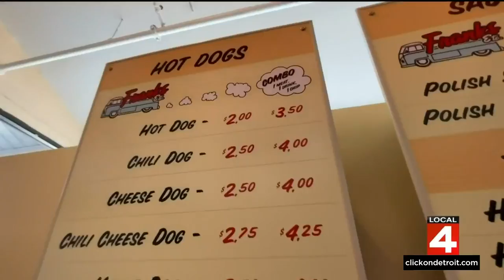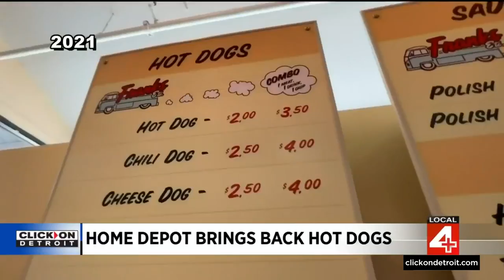Home Depot brings back hot dogs in Metro Detroit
The famous hot dogs served at Home Depot have made a comeback. When the decision was made early in the pandemic to no longer sell them near the exits of the home improvement stores, Local 4 heard from many people who disagreed with the decision.